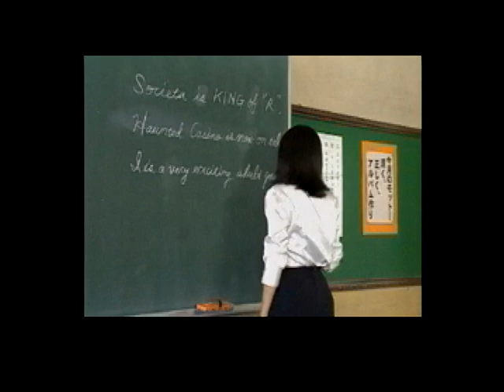セントポーリア女学院（SS）【オープニング】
※セガサターン「アルバム倶楽部 セントポーリア女学院」収録。